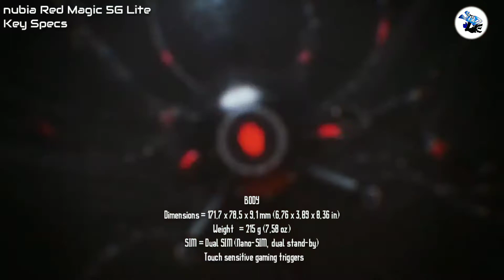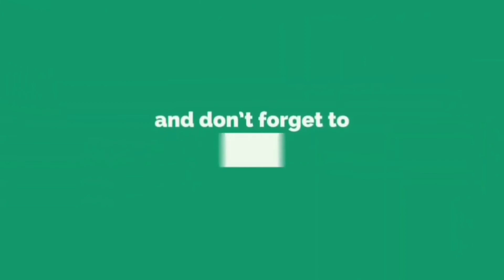Nubia Red Magic 5G Lite | 120hz Refresh Rate, Specifications, Features, Price, Review | STUDlike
nubia Red Magic 5G Lite
Key Specs

GENERAL
Brand = nubia
Model =   red Magic 5G Lite
Battery Capacity (mAh) = 5100mAh
Colours = Black, Blue

BODY
  Touch sensitive gaming triggers

DISPLAY
Type = AMOLED capacitive touchscreen, 16M colors
  144Hz refresh rate

PLATFORM
OS =  Android 10, nubia UI 8.0

MEMORY
  UFS 2.1

REAR CAMERA
Type = Quad
48 MP, f/1.8, (wide), 1/2.0", 0.8µm, PDAF
8 MP, f/2.2, 13mm (ultrawide), 1/4.0", 1.12µm
2 MP, f/2.4, (macro)
2 MP, f/2.4, (depth)
Features  = LED flash, panorama, HDR
Video  = 4K@30/60fps, 1080p@30fps; gyro-EIS

SELFIE CAMERA
Type = Single
12 MP, (wide)
Features = HDR
Video =  1080p@30fps

SPECIAL FEATURES
On Screen Fingerprint Scanner
Face Unlock
USB Connector Type = USB Type C